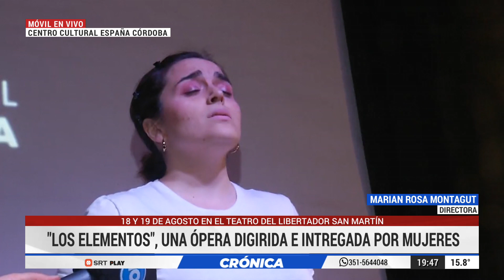Vuelve la Ópera al Teatro del Libertador